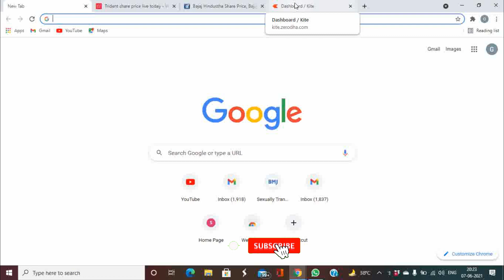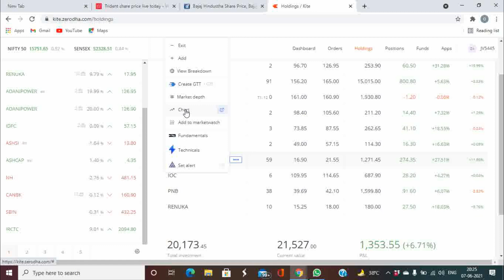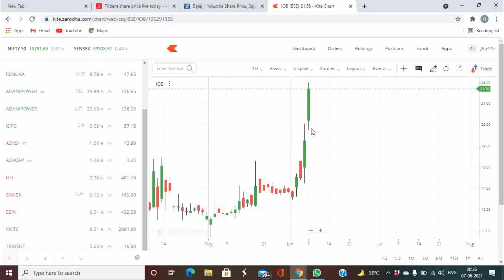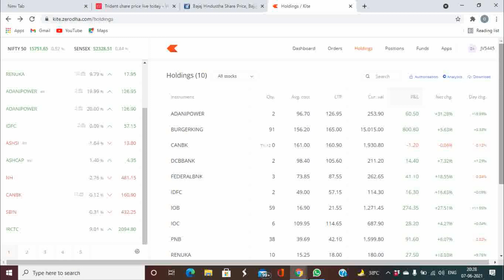Share market tips in kannada || zerodha || Indian overseas bank || Adani power for 08/06/2021